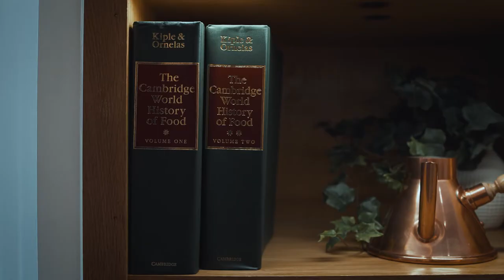Core People, Rob Rose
Core's restaurant director, Rob Rose talks about his journey to Core, responsibilities and guilty pleasures.